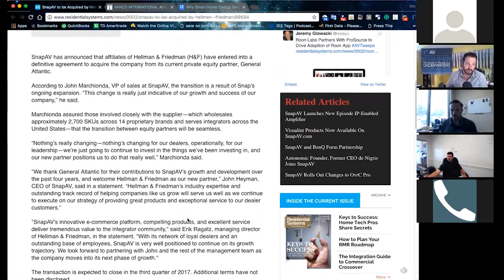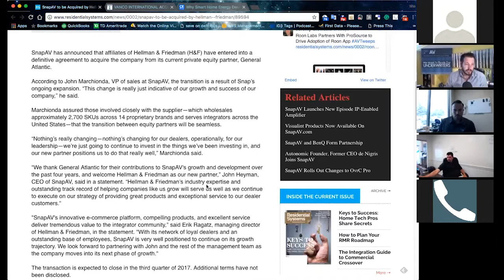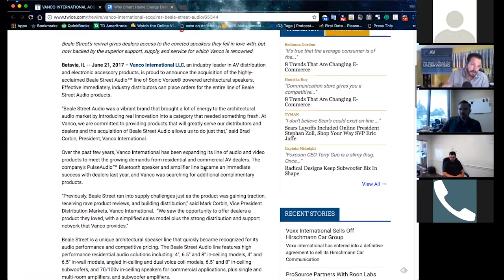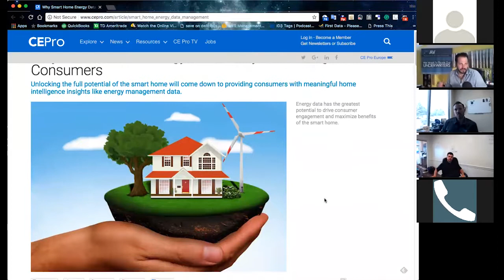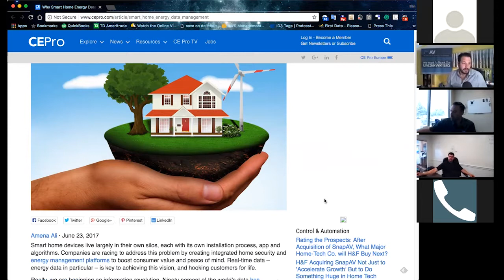ResiWeek 73: ResiWeek 73: Acquisition Day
Snap AV gets Acquired, Vanco acquires Beale
Street Audio,  and does smart home data really mean anything?